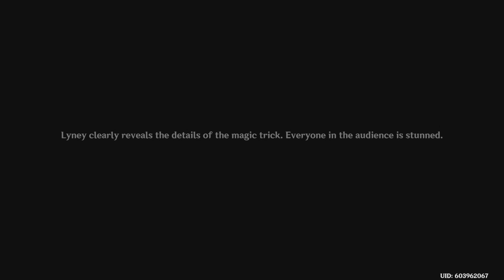Genshin Impact_Archon quest Act 1 part 5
Trial  time